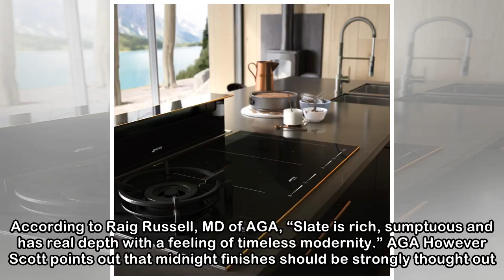Dark Matter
Black is back. Both timelessly contemporary and elegantly chic, it’s no longer a trusted supporting act. It has taken over as the neutral tone of choice. Cold, Gothic, dreary, it is often a misunderst...